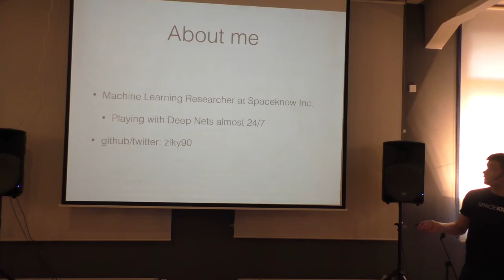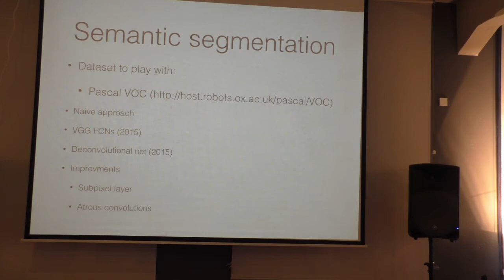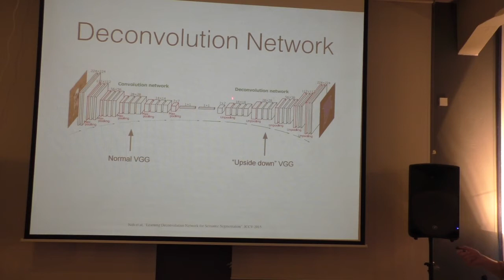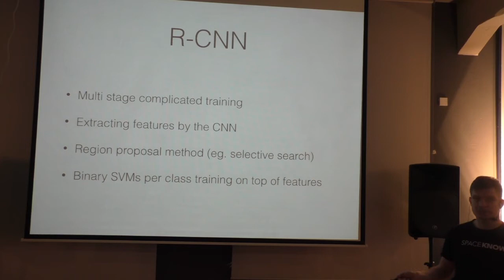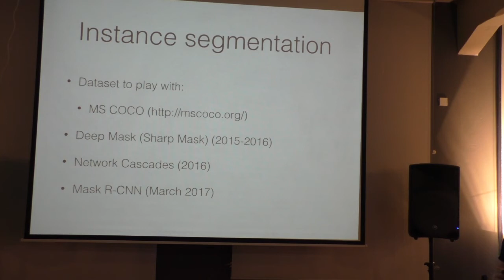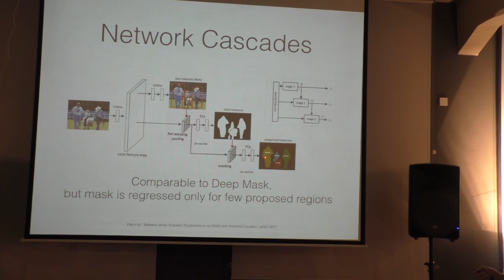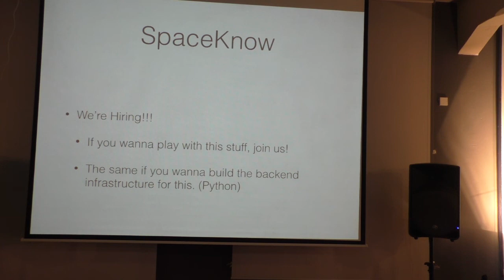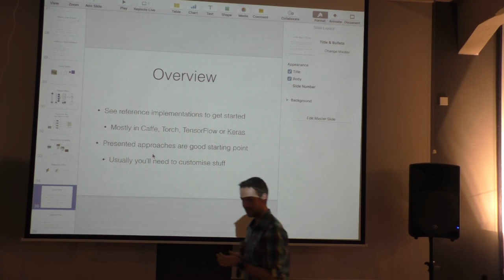MLMU.cz - Convolutional Neural Networks, beyond the image classification - Jan Zikeš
Machine Learning Meetup in Prague, Czech Republic

In nowadays there are plenty of talks and tutorials doing basic introduction to the area of Deep Learning by giving the introduction to the image classification using convolutional networks. This talk will go little bit beyond that.
It will focus on the state of the art Deep Learning methods in the following 3 areas: Image Segmentation, Object Detection and Instance Segmentation. The talk will not be super advanced discussion of particular implementation details of the given architectures, but it will rather give an overview of current state of the art methods in each of the ares, with some practical tips and tricks describing how to start solving problems in one of the mentioned areas.

Location / Místo: Paralelni Polis, Prague, Czech Republic